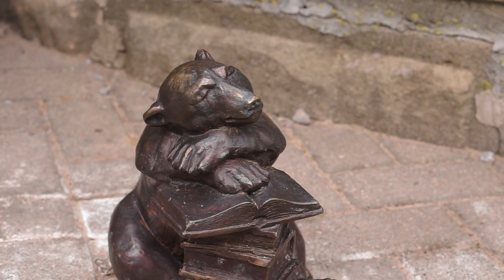WidziMisie w Białymstoku. Czy podobają się mieszkańcom?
Pod koniec ubiegłego roku na mapie Białegostoku pojawiła się nowa atrakcja turystyczna. Są to niewielkie niedźwiadki, ukryte w różnych zakątkach miasta. Nie są one jednak rozrzucone przypadkowo. Każdy z nich umieszczony jest w ważnym dla stolicy województwa podlaskiego miejscu.
Wszystkich misiów jest łącznie osiem. Rozmieszczone są w ważnych dla historii lub kultury miejscach centrum. Wspólnie tworzą trasę turystyczną, dzięki której zarówno białostoczanie, jak i turyści będą mogli poznać miasto od nieco innej strony. Interesującym jest też fakt, że aby je w ogóle odnaleźć, trzeba mocno wytężyć wzrok. Niedźwiadki mają bowiem ok. 50 cm wysokości i ustawione są w nieoczywistych miejscach.

„Prawdę powiedziawszy, to pierwszy raz go zauważyłem, jak pan powiedział, że jest ta wystawa” – mówił Mateusz, spotkany przy misiu na Alei Bluesa.

Jak więc znaleźć WidziMisie?
Warto rozglądać się przy najważniejszych miejscach historycznych i kulturowych w centrum Białegostoku. Aby jednak odnaleźć je wszystkie, trzeba się niemało nachodzić.